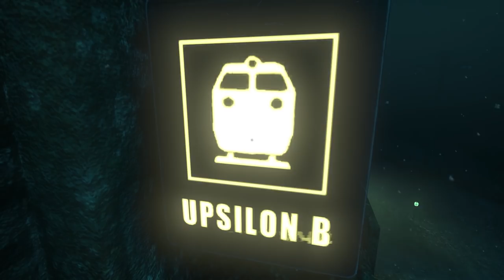Davis and Amy // Scary Game Squad // SOMA Part 4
SOMA continues, as the gang travels to meet Catherine in Theta, Davis grows a conscience.

Soma is a 2015 sci-fi survival horror developed by Frictional Games, and is being played on PS4.

• Send your fan mail to:
Jesse Cox